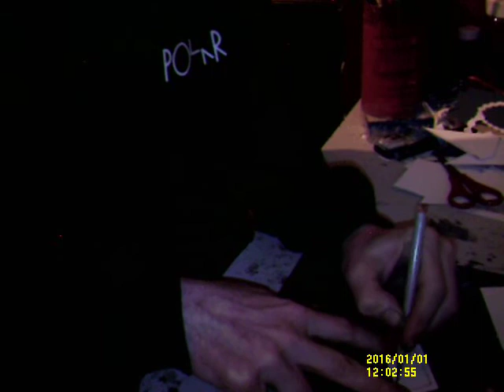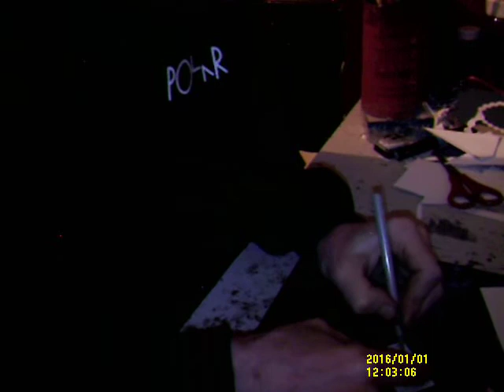how to make a scandi house my video timestamps 18 onley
youtube revenue
youtube ads
youtube ads
youtube ana
youtube rea
youtube exp
youtube revenue
youtube monitizadtion
youtube anayltics
youtube analytics

paint

flet tip
 pen